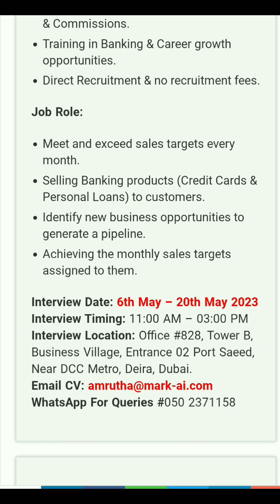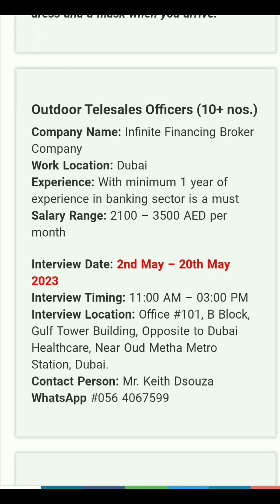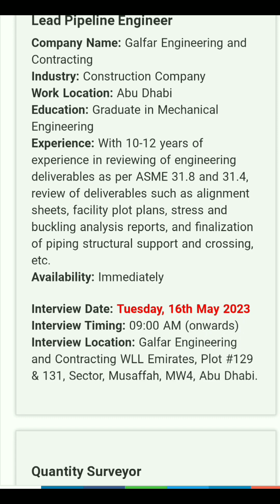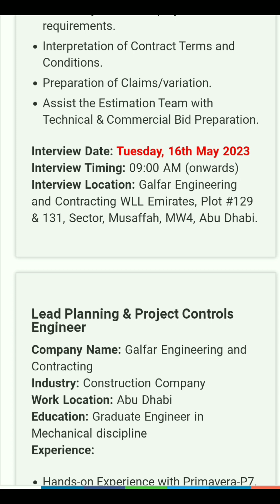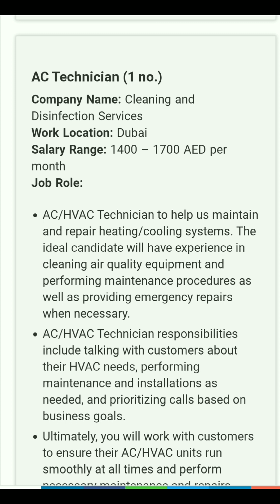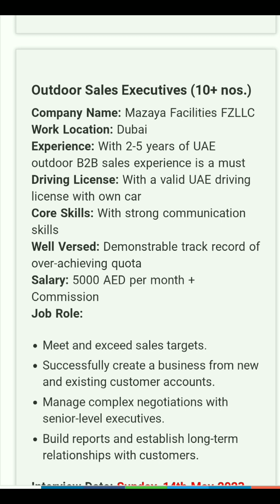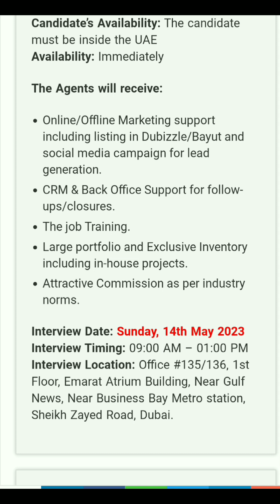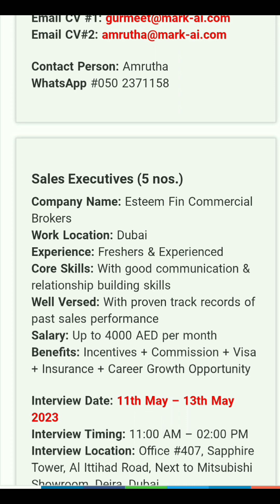Latest Job Walk-in Interview In Dubai - Jobs in Dubai 2023 💯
"Unlock the secrets to landing your dream job in Dubai in 2023!

🌟 In this must-watch YouTube video, we reveal proven strategies and insider tips that will skyrocket your chances of success in the competitive Dubai job market. From crafting an irresistible CV to mastering the art of networking, our expert advice will guide you step-by-step towards your professional goals.

🏢🌍 Don't miss out on this golden opportunity to learn from the best! Hit the play button now and embark on your journey to Dubai career success.

"Discover the power players in the banking industry of Dubai!

💰🏦 Our YouTube video reveals the top banks in Dubai that are shaping the financial landscape in 2023. From renowned international giants to local champions, we dive deep into their services, offerings, and customer satisfaction ratings. Get exclusive insights into their innovative digital banking solutions and investment opportunities that can take your financial journey to new heights.

💼🌍 Don't miss out on this informative video that will empower you with the knowledge to make the right banking decisions. Hit play now and join the elite league of Dubai's financial gurus!

 TOPICS

Jobs In Dubai | Dubai Job Vacancy | High Demand Jobs In Dubai

How To Open Bank Account In Dubai 🙌 Emirates NBD Is Best Bank In Dubai 💯 Consultation

Dubai Top 4 Banks 🇦🇪🏦 - Emirates NBD Bank - ADCB Bank In Dubai 🔥

DELHI To DUBAI Flight New Rules During Corona 2021

Bed Space In Dubai 👍💯 - Flat Available Near Airport Free Zone Metro - Room Available Near Airport

My Delhi To Dubai Story 🔥🔥 - Career Journey To 🇦🇪 - Digital Marketing Job In Dubai

DUBAI CURRENCY DIRHAM - INR TO DIRHAM - ONE DIRHAM IS RS. 20🔥🔥💯💥

Digital Marketing Scope Jobs👍 In Dubai 💯 🇦🇪 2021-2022 - Social Media Executive Job

4 Lessons From Dubai Market | Visit Visa | Professional Reference | Money | Motivation

dubai jobs ඩුබායි රැකියා,
dubai jobs telugu,
dubai jobs 2021 tamil,
dubai jobs website,